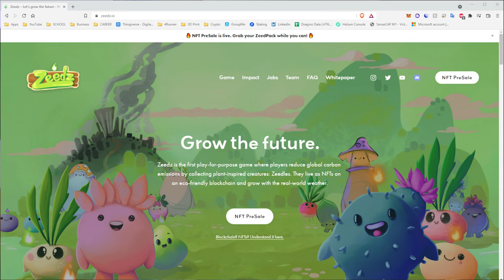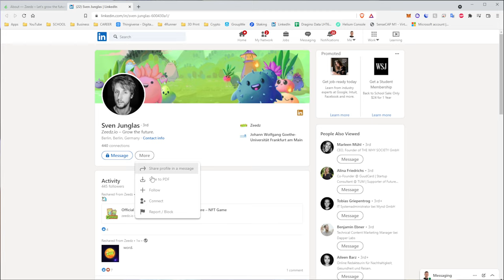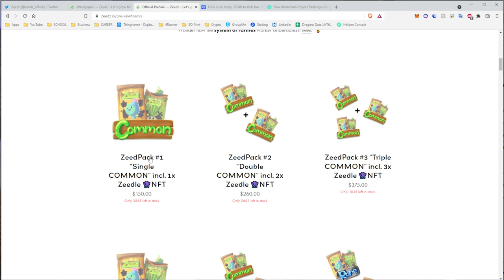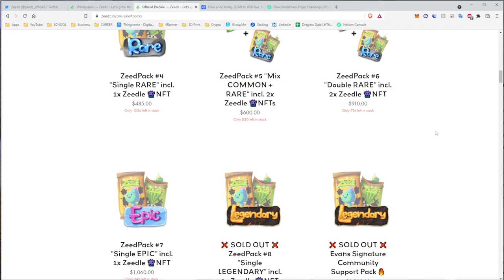The First Play for Purpose NFT Game! - Zeedz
Donations are welcome and are used to help build more content.
→ Bitcoin: 3NhFHGtLdjX4FD9ydEFDsu3isSm9xVby5k
→ Ethereum: 0x74AD2492Ca93bE40c16E444D795f0C017A8F0A3C
→ Litecoin: LbqTKkA4pJyqboSiN2q3Bugagv9kMtquWg
→ Ravencoin: RCAtyjmhxALSBLe2K5vbZ9HnrxUh59MEv4
→ Doge: D8EmnUZbZgQcdFmS7vd9gBmS2KcGjvA1Ps
→ Helium: 13zMfiXw9MkEg6yftMUoZxi9L1BGxSZEZJWg4LL4MU5cD2UTsqQ
→ BNB: 0x5656FbC9eB41E2Fd9aA4A7F137A5fdBbbffBf4C8

⏰ Timestamps ⏰
00:00​ Introduction
01:19 What is Zeedz?
02:56​ 3 Outcomes
03:45​ How Zeedz NFTs Work
05:21​ Two Different Ways to Play
06:25 How Donations Work
07:29 Fruiz Token
07:56 Zeedz Team
08:24 Flow Blockchain
09:13 Pre-Sale with Credit Cards!
11:32 Conclusion

PRIVACY POLICY and FULL DISCLOSURE:
These links make it possible for me to make more videos and I greatly appreciate everyone who uses them. I DO NOT collect, store, use , or share any data about you.